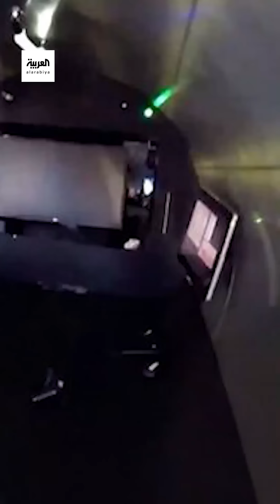سر إدمان الأثرياء لمغامرات "اللا عودة".. علم النفس يجيب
لمعرفة أحدث المستجدات.. عبر البث المباشر من هنا ⤵
وبإمكانكم متابعة العربية على منصات التواصل